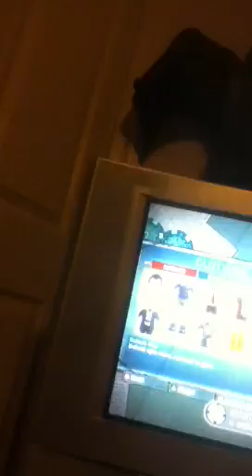Dead rising 2 otr cloths